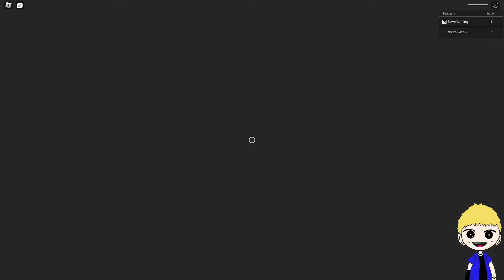AKU KABUR DARI SIREN COP'S PRISON!? ||ESCAPE OBBY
AKU SUKA BERMAIN GAME KARENA AKU SUKA BERMAIN GAME.
Karena 1Like Dan 1Subscribe Sangat Berarti Buat Saya Dan Kemajuan Channel ini. !